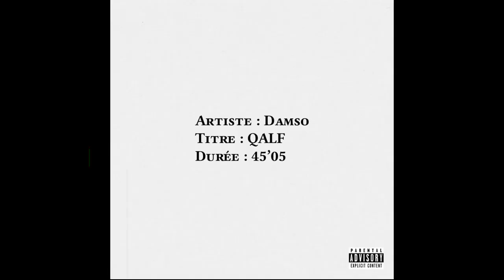Damso - POUR L'ARGENT / QALF / reversed / Reversings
Song - POUR L'ARGENT
Album - QALF
Artist - Damso

- Reversings